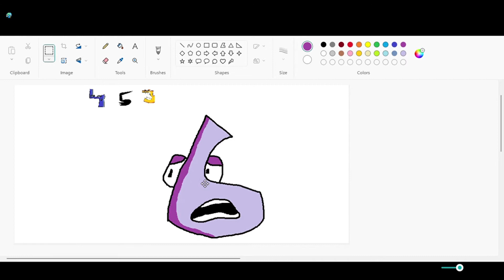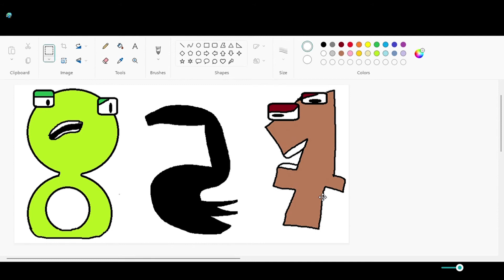Number Lore | 1-10...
NUMBER LOREEEEEEEEEEEEE
I VOICED EVERYONE